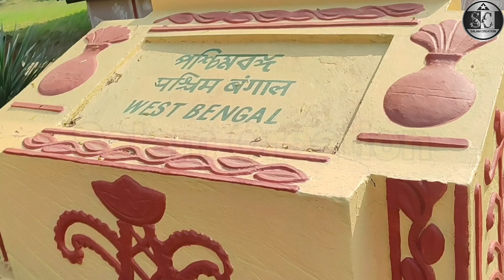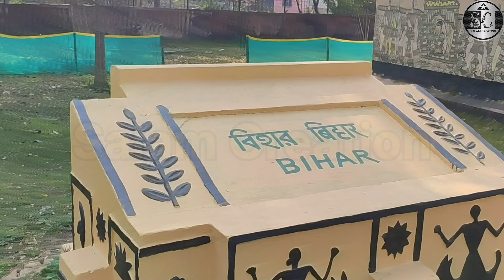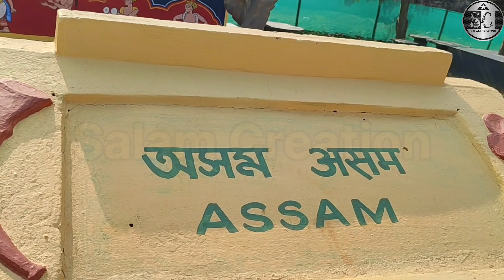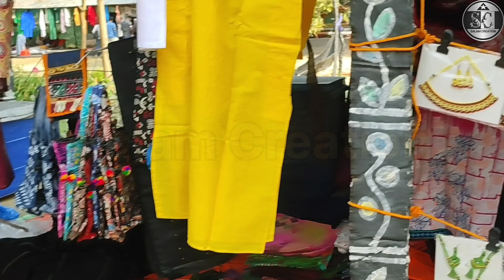Sonajhuri Haat | সোনাঝুরি হাট | Srijani Shilpagram | সৃজনী শিল্পগ্রাম | Bolpur | Santiniketan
Sonajhuri Haat | সোনাঝুরি হাট | Srijani Shilpagram | সৃজনী শিল্পগ্রাম | Bolpur | Santiniketan |@SalamCreation